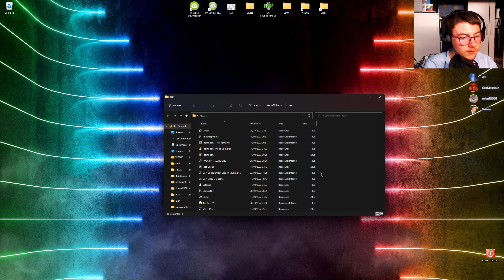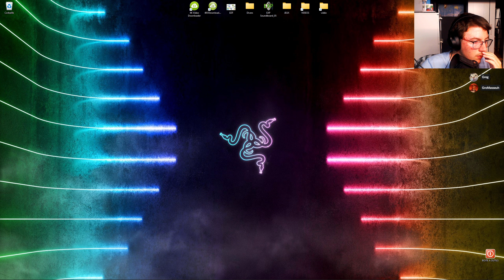Je tente un 3v5 sur une carte très compliqué